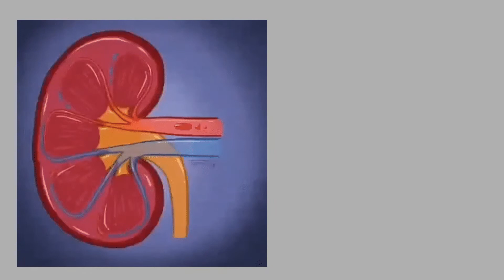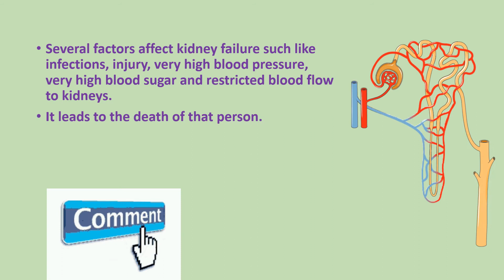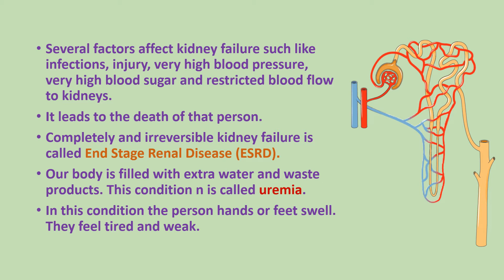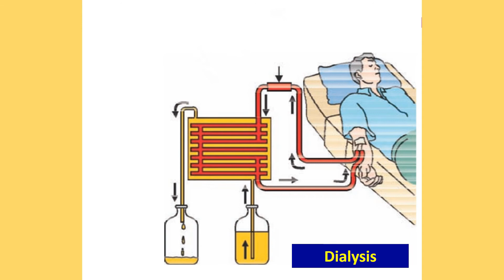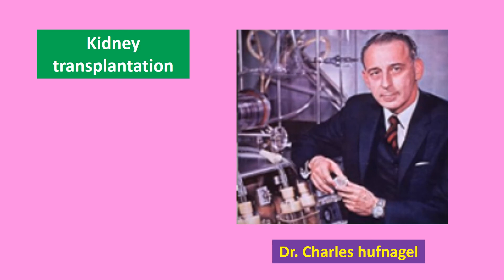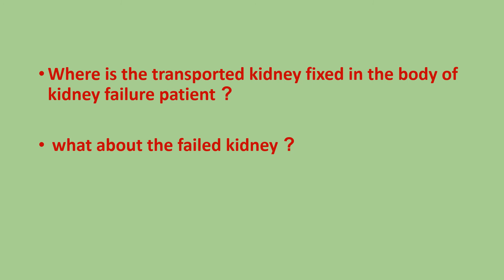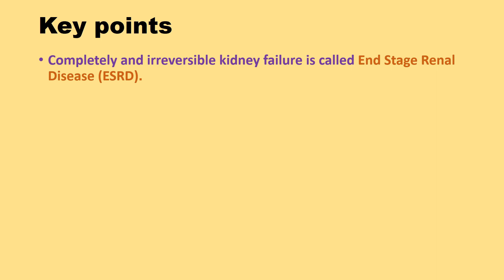what happens if both kidneys fail completely ?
kidney Shahar vital organs for survival. kidneysdamaged by several factors like infections injury very high blood pressure blood sugar and restricted blood flow to kidneys. this leads to calculation of poisonous wastes in the body and leads to death.dialysis machine is used to filter the blood of a person when both kidneys are damaged the process is called hemodialysis. nitrogenous wastes are absent in dialyzing fluids, the substances from the blood more about freely cleaning the blood of its wastes. this process is called dialysis.
the best long term solution for kidney failure is kidney transplantation.functioning kidney is used in transplantation from a donor preferably a close relative.
nowadays the process of organ donation helps a lot for kidney failure patients organs are collected from brain dead patients and transplanted to the recipients.